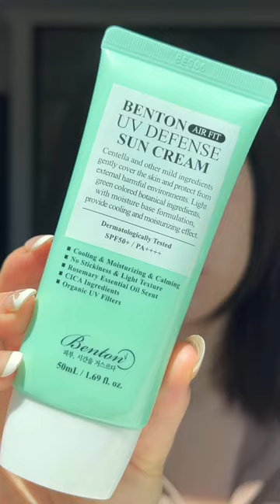best korean sunscreens for oily skin